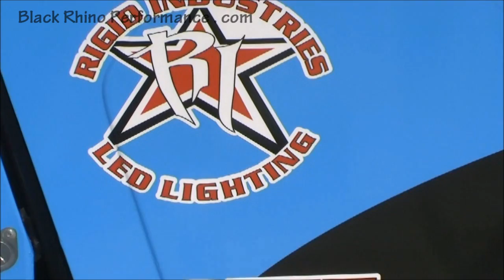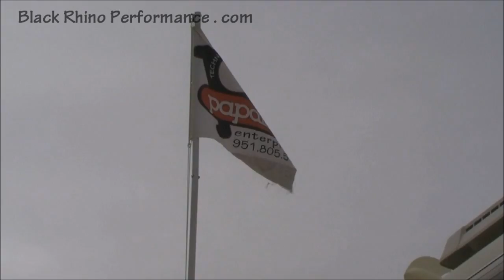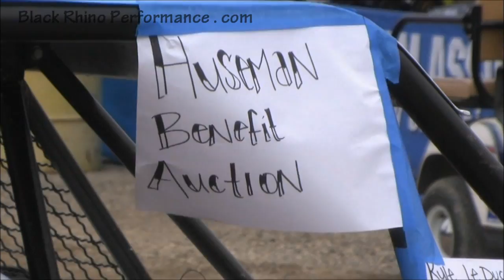LOORRS LAS VEGAS 2011 UTV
Lucas Oil Off Road Racing Series Rounds 13 & 14 in Las Vegas November 5 & 6, 2011. Black Rhino SR1 drivers Kyle LeDuc #899, Cody Rahders #816, Bryan Osborn #854 and Ryan Beat #851 compete in the UTV class. LeDuc & Radhers made the podium this weekend for Black Rhino. LeDuc ran a Huseman Tribute paint scheme from the old days and auctioned the doors off for the Huseman Foundation.